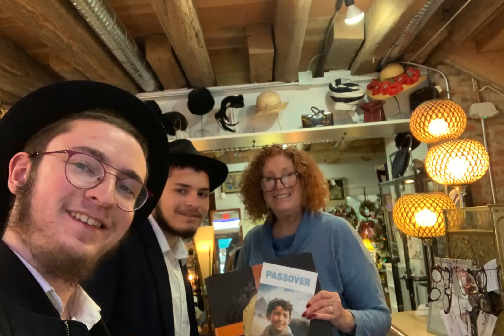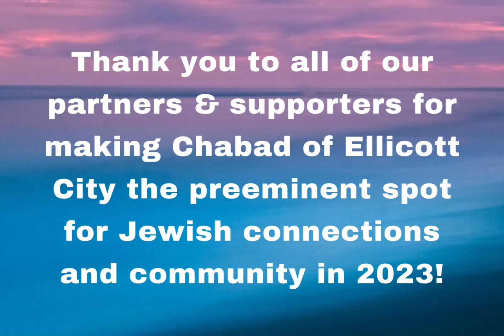Chabad Throughout The Year 2023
Year-end recap of Chabad activities in Ellicott City.